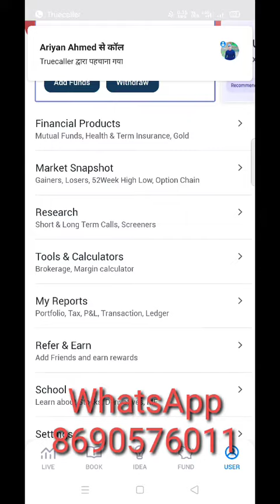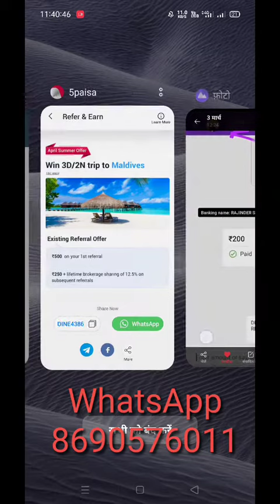5paisa app in hindi.com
IIFL par refer 500₹

Edelweiss Par refer 750₹

5 paisa par refer 250₹

Account kese banaye

Upstox par refer 500₹

S
Account kese banaye

Icici demat account
Par refer 500₹

₹100 आपको मिलने वाले हैं और ₹100 मुझे मिलने वाले हैं

Free Fire Top Country
1. Garena Free Fire Indonesia
2. Garena Free Fire Brazil
3. Garena Free Fire Brasil
4. Garena Free Fire India
5. Garena Free Fire Singapore
6. Garena Free Fire Thailand

1. How to get free DJ Alok
2. How to get free diamonds
3. How to get free top up
4. Free mein Diamond kaise le
5. Free mein diesel kaise le
6. Free fire mein free mein DJ hello kaise le
7. Free fire mein free mein Diamond kaise le